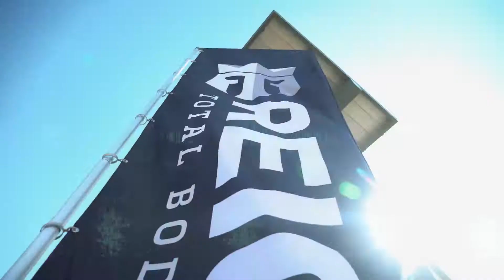Fitcon Texas 2021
Highlights from FitCon Texas 2021